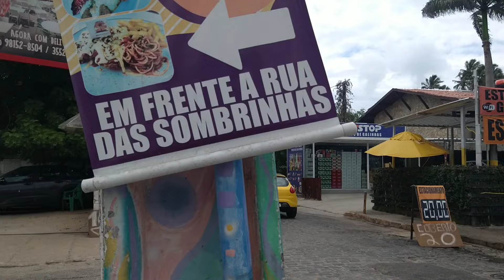Porto de galinhas 🏖️ POUSADA & PRAIA 🏖️ veja a distância da pousada são Jorge até a praia 🏖️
Porto de galinhas 🏖️ Veja a distância da Pousada são Jorge até a Praia das PISCINAS NATURAIS ⛱️

120 MTS! muito próximo 😊